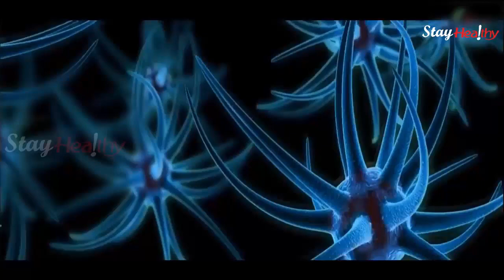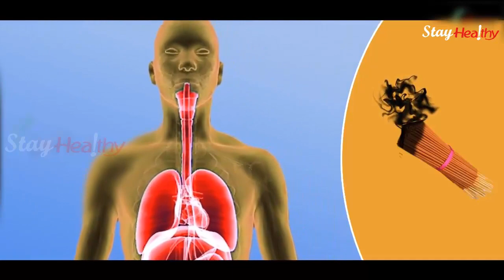तीन आम चीजें जो कैंसर को और बढ़ा रही हैं | 3 Things Around You Can Cause Cancer